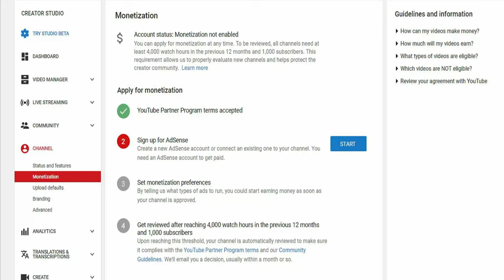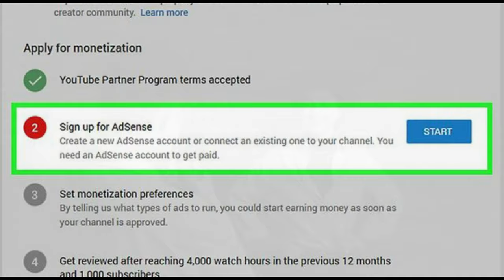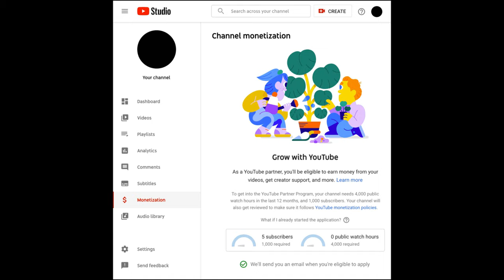HOW TO MONETIZE YOUR YOUTUBE CHANNEL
You can earn money on YouTube by applying for and being accepted to the YouTube Partner Program. You may also qualify to receive Shorts bonuses as part of the YouTube Shorts Fund without being in the YouTube Partner Program.